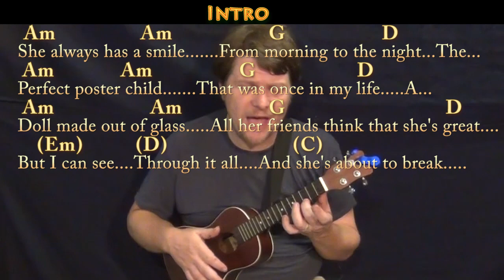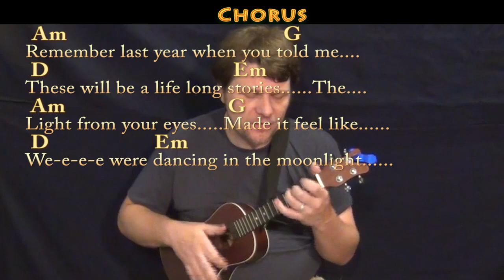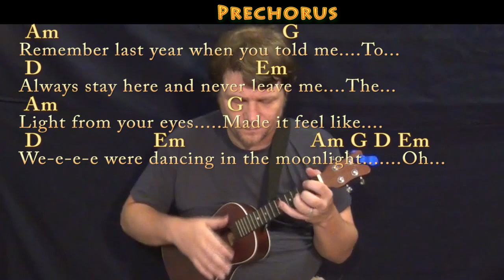Moonlight (Grace VanderWaal) Ukulele Cover Lesson in G with Chords/Lyrics